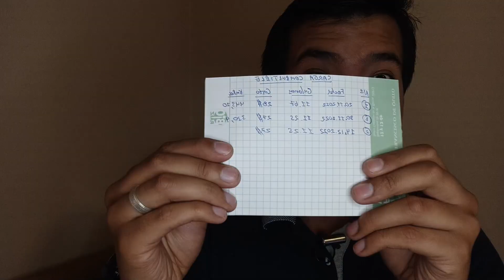Mis ACIERTOS FINANCIEROS del 2022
Hola Compradores, hoy hablamos sobre mis aciertos financieros del 2022.

Te Recomiendo:

☛ Mis equipos de grabación:

Cámara Principal
Cámara Secundaria
Grabadora externa
Cámara de acción